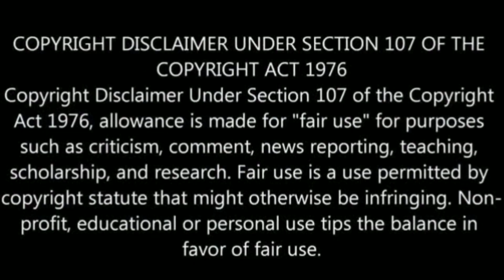பாராளுமன்றத்தில் சரமாரி கேள்வி மணிப்பூர் பிரச்சனை என்ன ஆச்சு நிலை தடுமாறிய மோடி/politics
பாராளுமன்றத்தில் சரமாரி கேள்வி மணிப்பூர் பிரச்சனை என்ன ஆச்சு நிலை தடுமாறிய மோடி
வீரமே ஜெயம் 🙏